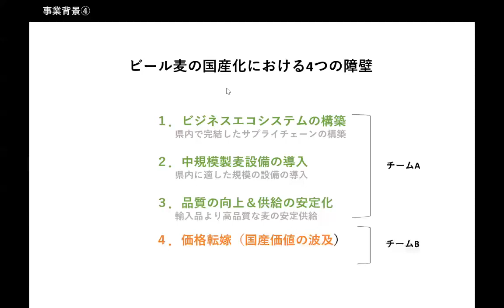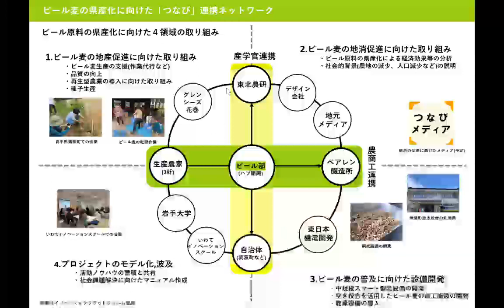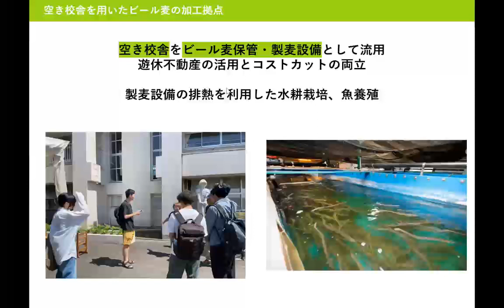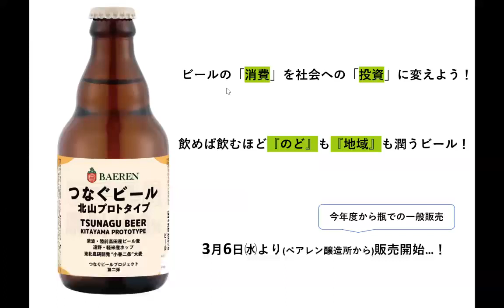岩手大学 NEXT STEP工房 活動プログラム2023活動報告 岩手大学クラフトビール部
つなぐ！ビール麦県産化プロジェクト